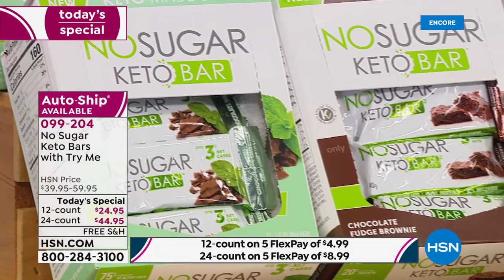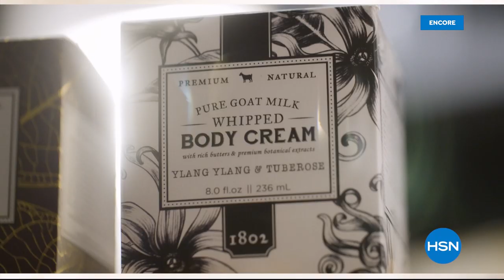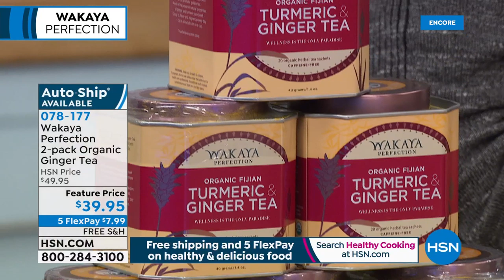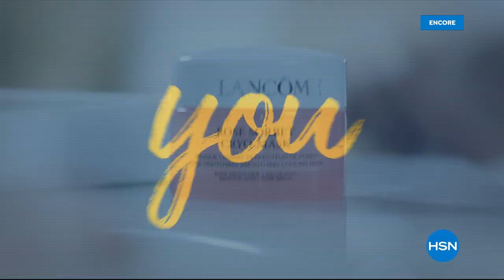HSN | Healthy & Delicious Foods 01.06.2020 - 02 AM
Find foods that not only taste great, they're good for health, enjoy life everyday, the health way..